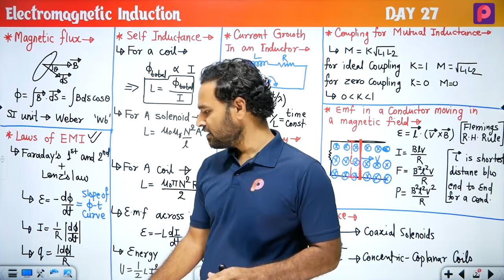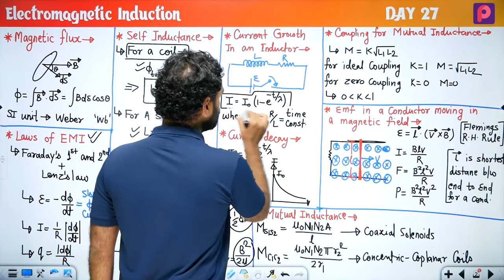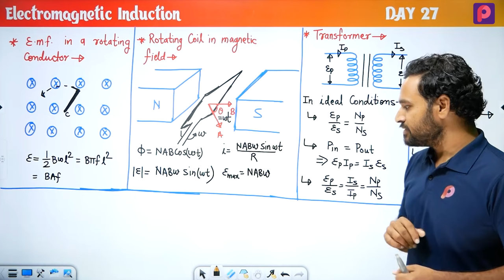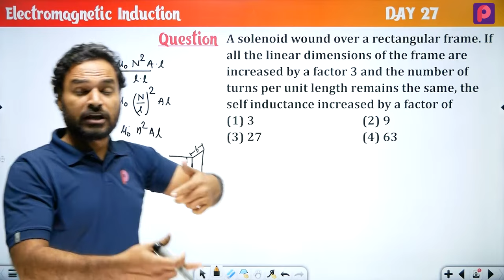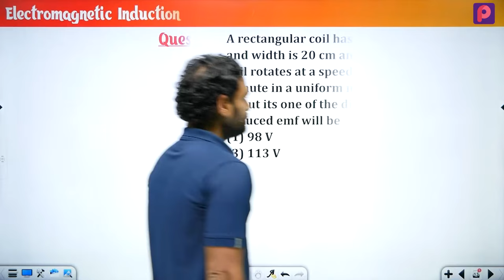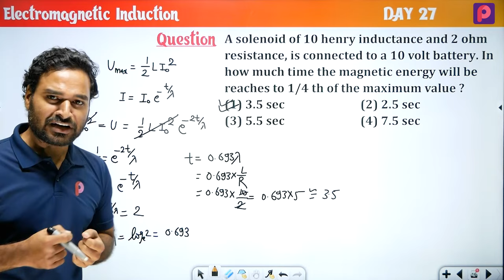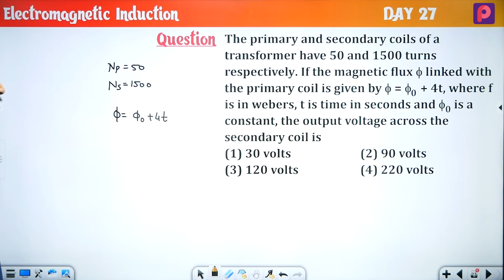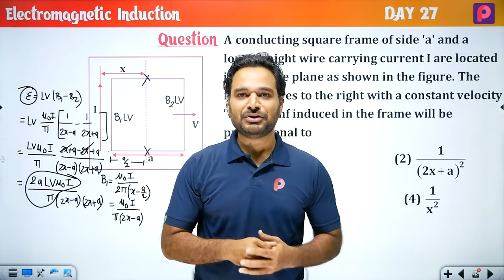Day 27 Electromagnetic Induction - NEET Most wanted Series by Subhash Sir